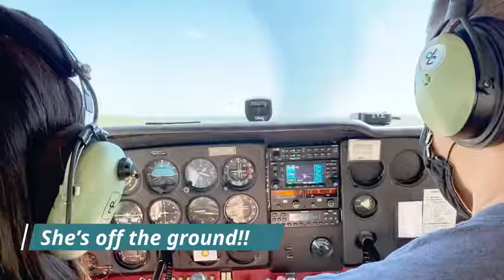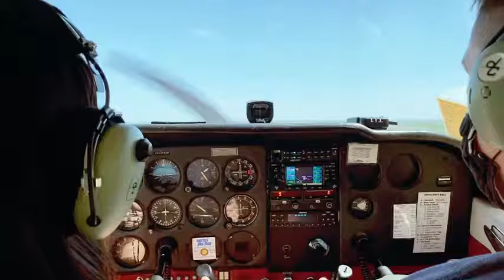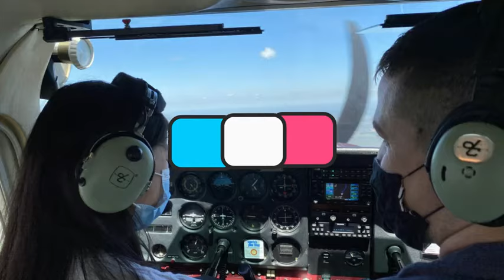Learning to fly at 14!, Audrey Doering!!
Getting my pilots license!  Hope to solo by 16 and be official by 17!